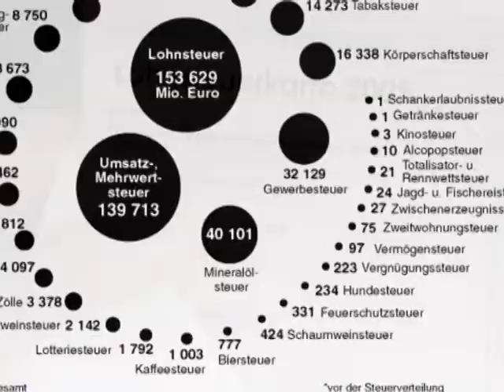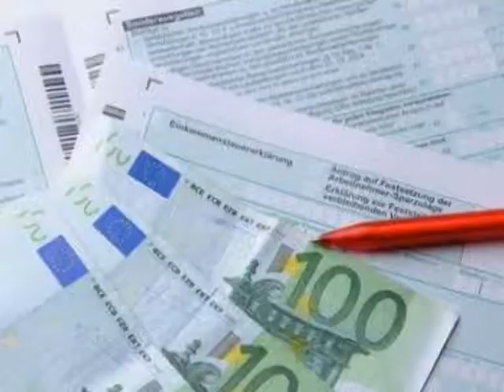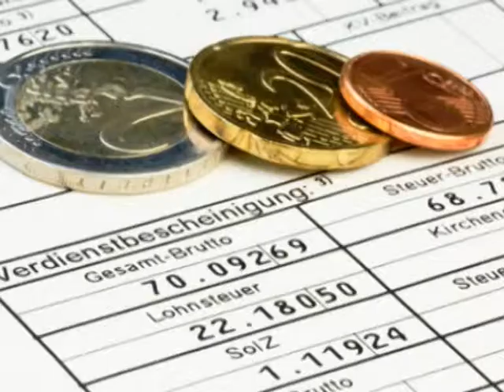16 hafta Show Türk Baktat Finans.m2p